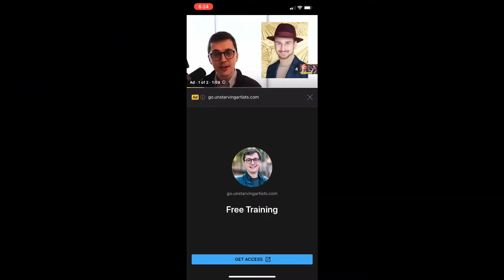Food coloring challenge.....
About channel:
I like making art having  fun,  this is my art/craft channel. You can watch here videos and also some crazy art challenges.

Supply used for the video - Amazon Shop - Art Supply
Food coloring challenge -Amazon Shop